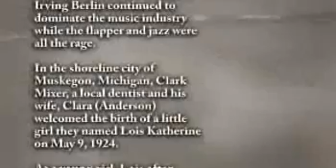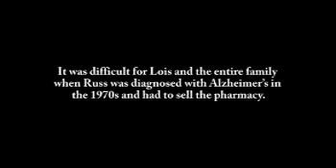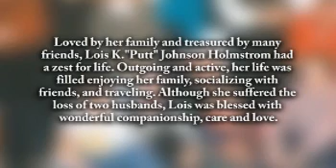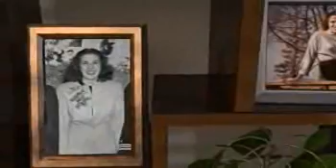Lois "Putt" Johnson Holmstrom - Life Story Digital Film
Life Story Funeral Homes present the life of Lois "Putt" Johnson Holmstrom of Muskegon, MI. To read the obituary of Lois "Putt" Johnson Holmstrom, to read the full Life Story, or to leave a memory or comment, please